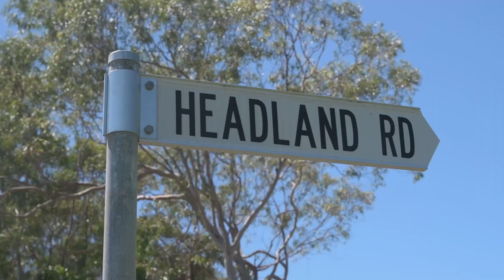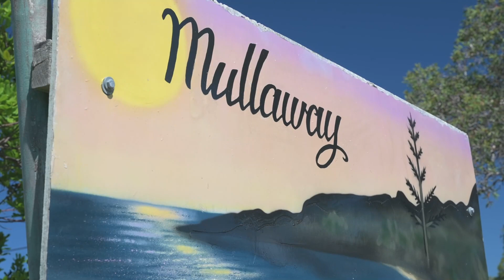Open2view AU - ID# 810252 - 32 Headland Road